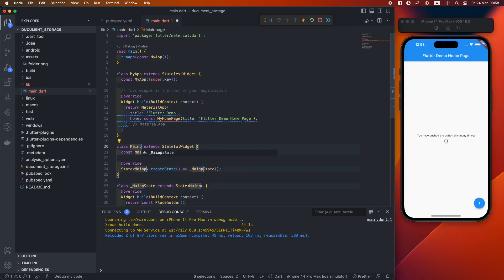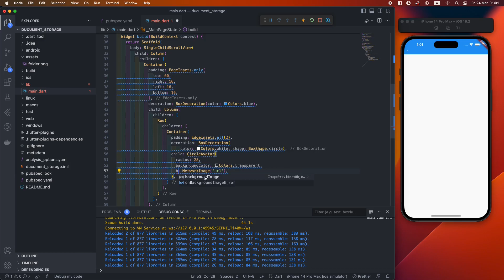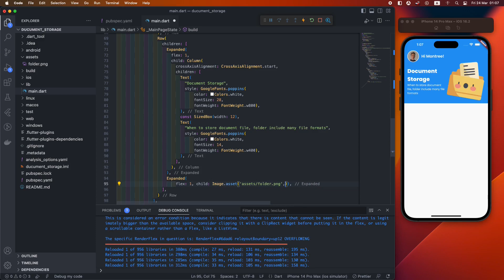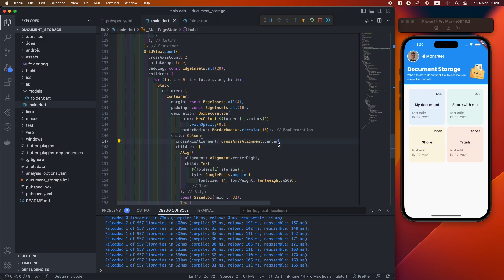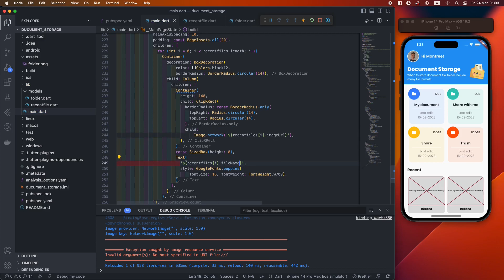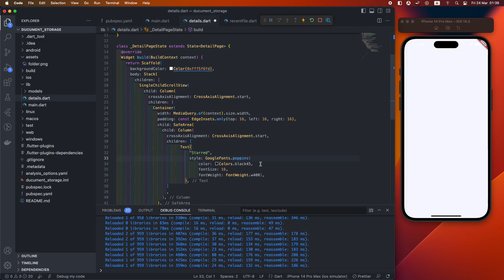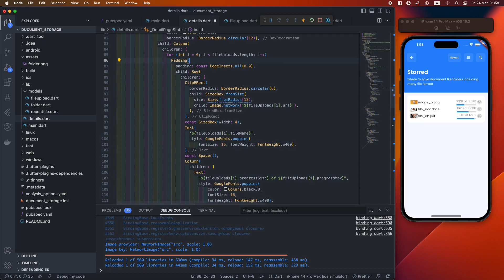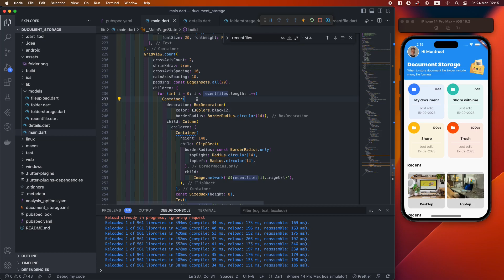Flutter document storage, folder management app ui | flutter tutorial | speed code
This video for tutorial convert ui to code using flutter about document storage or folder management or file management

Credit Music: pixabay
aesthetics-138637
fun-life-112188
genres-hiphop-lofi-141320
lofi-beat-140856
modern-vlog-140795
order-99518
puddles-in-the-sky-142581
the-garden-of-bliss-142579